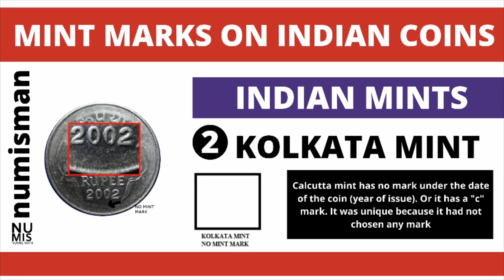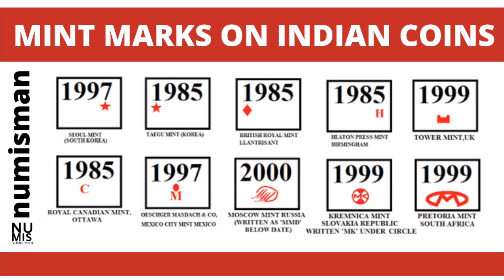Indian Coin Mint | Mint marks on Indian Coins | Learn how to know where a coin is minted | Numisman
Mint marks on Indian coins
   There are 4 mints in India. Calcutta or Kolkata and Mumbai or Bombay are the earliest of the mints established in India. Hyderabad was the third mint that was established, followed by Noida near New Delhi. There are not many commemorative coins that are issued in Noida until end of 2012. The mint marks represent where the coins were minted or produced. The mint mark is usually located just beneath the year.
   To supplement the domestic production of coins, India resorted to procuring Indian coins from foreign mints during  a few years in the 1980s upto 2000, whereafter, with the bringing of all the domestic mints and security printing presses, under the umbrella of SPMCIL (Security Printing and Minting Corporation of India, Ltd.), better co-ordination at the macro-level has led to self-sufficiency in this direction and no further coin procurement has taken place since the year 2000.

The ten foreign mints, from where coins were procured and the years when the supplies were made, are as follows:
     Name                      Denomination    Year
1) Royal Mint, London      One Rupee         1985
    (U.K.)

2) Heaton Press mint,      One Rupee          1985
   Birmingham, (U.K.)

3) Royal Canadian Mint,
   (Ottawa, Canada)          50  paise            1988
                                       25   paise   1985,1988
                                        10  paise            1988

4) Mexico City Mint           One Rupee          1997
   (Oeschger Masdach & Co.)

5) Seoul mint,South Korea  2 Rupees 1997, 1998

6)Teugu mint,South Korea  50 Paise            1985

7) Kremnca Mint                One Rupee    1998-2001
   (Slovakia Republic)

8) Pretoria Mint                 Two Rupees      1998
   (South Africa Mint Co.)

9) Tower mint (U.K.)        Two Rupees      1999
    (Dominican Republic)
10) Moscow mint             2  Rupees          2000
       (Russia)                   5  Rupees 1999, 2000